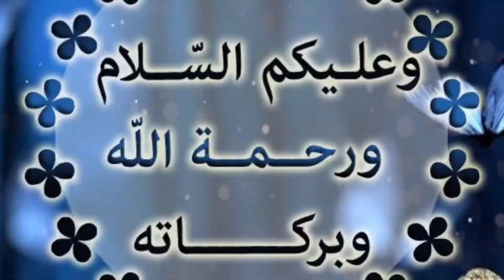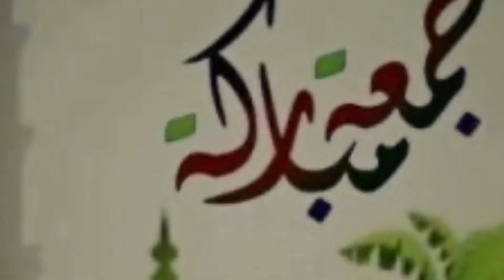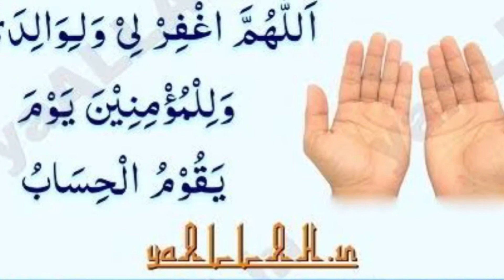Juma Ke Din Faut Hone Wale Ki Fazilat || Juma Ke Din Marne Ki Fazilat || Muhammad Salman Meher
Dear viewer:
                      Aaj Ki Iss Video Mein Jumma Tul Mubarak ke Din Merne Ki Fazilat

                  Aur

Fawaid Bataye gaye hai Video ko Akhir Taak Lazmi Daikhain Yeh Video Bohat Informative Hone Wali Hai

               Aur

Jumma Tul Mubarak Ke Din Amwat Ki Roohain Gharo Ke Darwaze Per Ati Hai

     This is pure Islamic video channel where you will find latest Islamic speeches (Urdu / Hindi Islamic Bayans videos) of different Speakers All over the world like Allama Gulfam Ahmad Sialvi shb , Allama Ali Nasir Hussain Talhara , Mufti Tariq Masood , Molana Tariq Jameel , Muhammad Raza Saqib Mustafai, Hazrat Allama pir Muhammad Sakib Bin Iqbal Al-Shaami , and many other in different languages